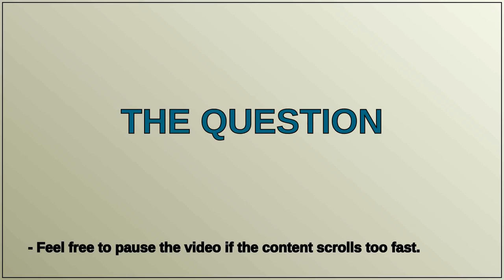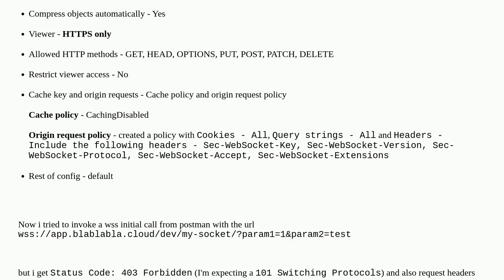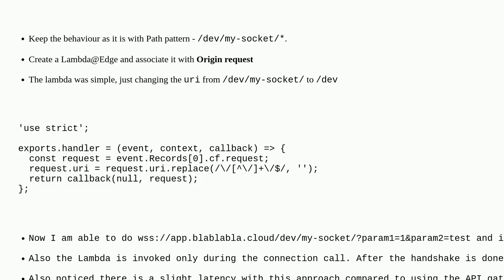e355460d 55df 4743 8708 4e79fc335049